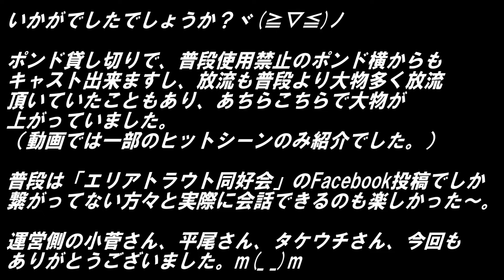Facebook エリアトラウト同好会 第２回実釣イベント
Facebookのプライベートグループ「エリアトラウト同好会」のメンバーが約2,000人目前となり、2022年3月27日に足柄キャスティングエリアにて、第２回実釣イベントが行われました。

その時の模様を動画に編集したので、ご覧ください。

このグループに興味持たれましたら、以下のリンクから参加申請してください。m(_ _)m